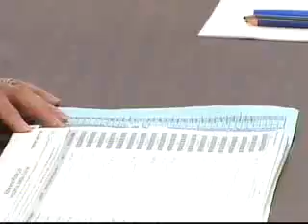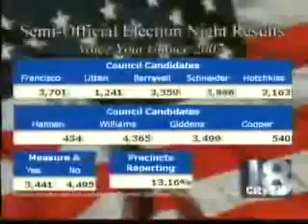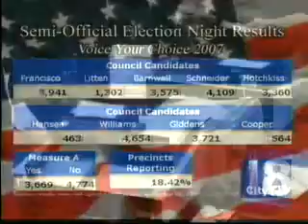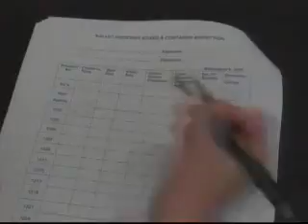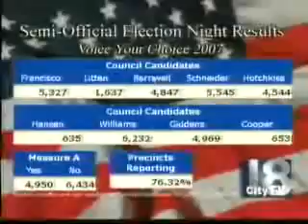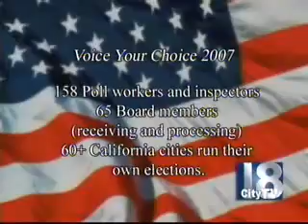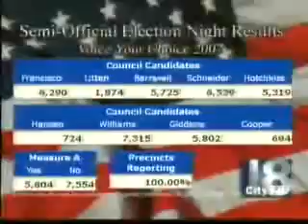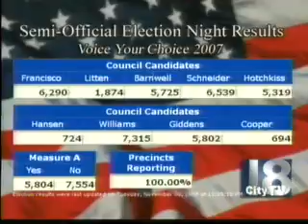City of Santa Barbara General Municipal Election - 2007-11-06 - 638 -